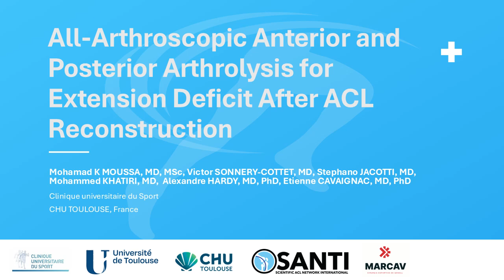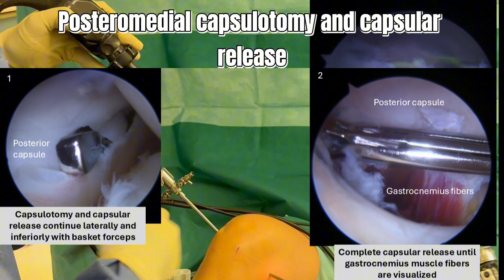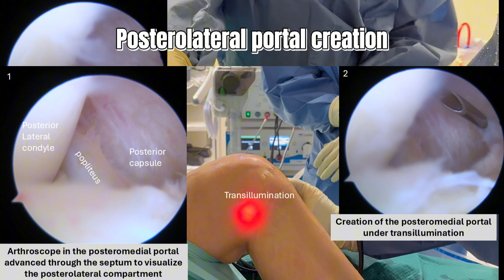All-Arthroscopic Anterior and Posterior Arthrolysis for Extension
Persistent knee extension deficit after anterior cruciate ligament reconstruction is a disabling complication often associated with intra-articular fibrosis within the intercondylar notch and posterior capsular adhesions. This article presents a safe, efficient, and reproducible all-arthroscopic technique for treating such deficits via combined anterior and posterior arthrolysis. The procedure includes resection of cyclops lesions and anterior fibrotic tissue, followed by posterior capsular release using posteromedial, trans-septal, and posterolateral portals. In contrast to open approaches, this technique allows controlled capsular release while limiting surgical morbidity. Intraoperative assessment typically shows restoration of full extension, with reduced operative time and limited soft tissue trauma. This minimally invasive technique provides an effective option for early management of knee stiffness following anterior cruciate ligament reconstruction and warrants further validation through prospective clinical studies.